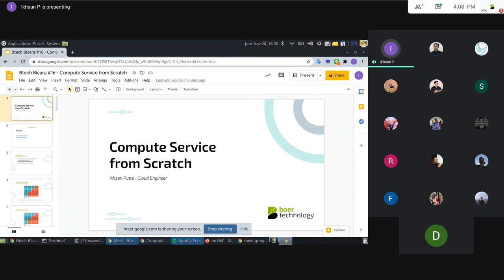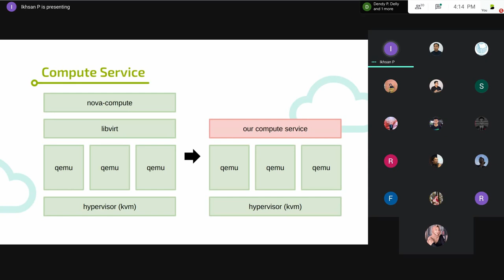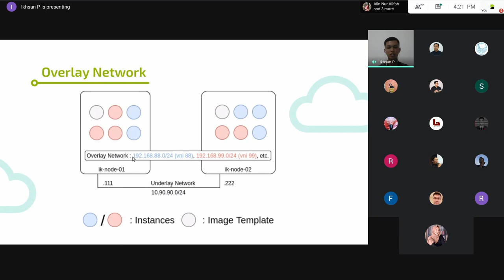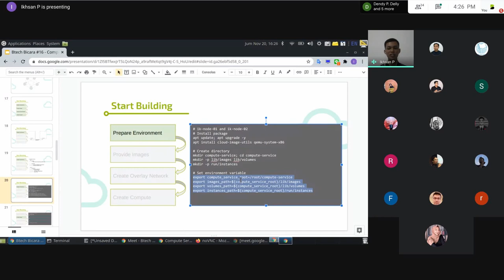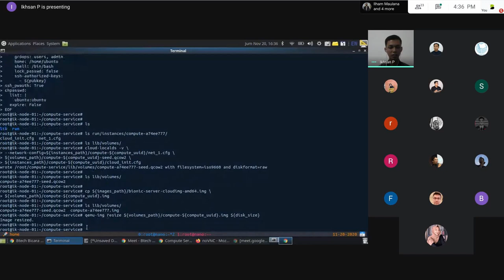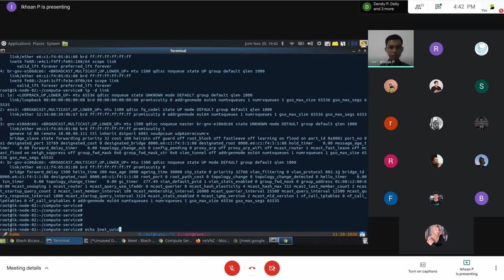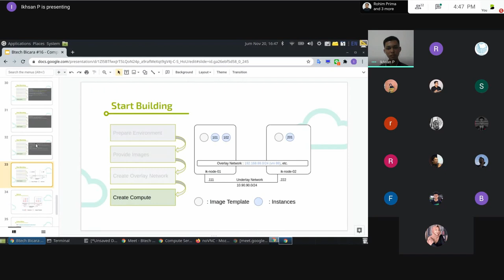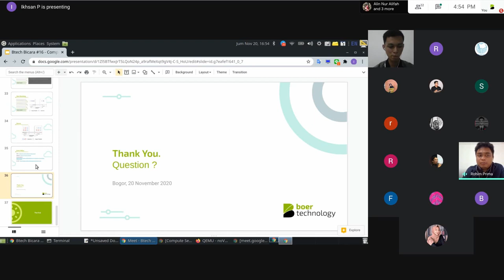Bicara #16 - Compute Service from Scratch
Hi, Bbud!

Kesempatan Btech Bicara #16 kali ini, Ikhsan Putra selaku Cloud Engineer Btech membahas mengenai Compute Service from Scratch. Apa dan bagaimana prosesnya. Yuk, simak video berikut, Bbud!

Jangan sampai terlewat sesi-sesi berikutnya, karena akan banyak materi menarik dari para Engineer di Btech.